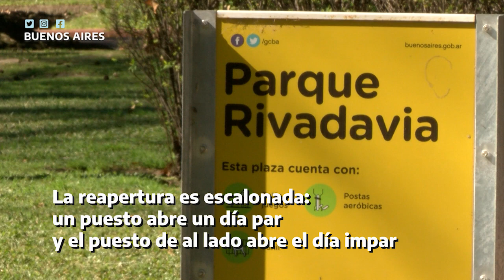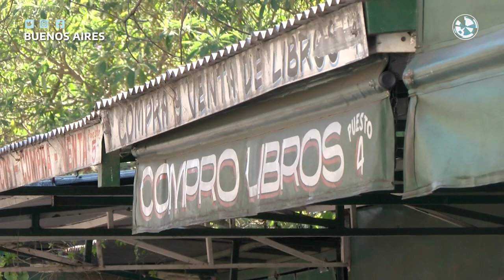Reabrieron las ferias de libros y revistas de los parques porteños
En el marco de la flexibilización de la cuarentena, el gobierno porteño habilitó la apertura de los puestos de libros ubicados en parques y plazas de la ciudad alternando entre días pares e impares de lunes a viernes para evitar las aglomeraciones de gente.